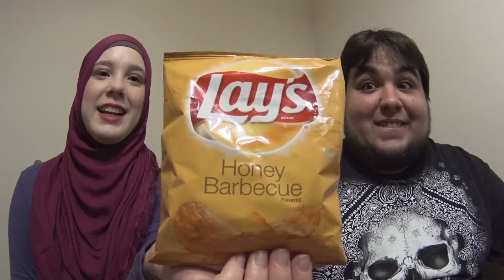LAY'S: KOREAN BARBECUE & SUPER PICANTE | CA PROVA 08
➜ PERISCOPE: @CasalAmerica